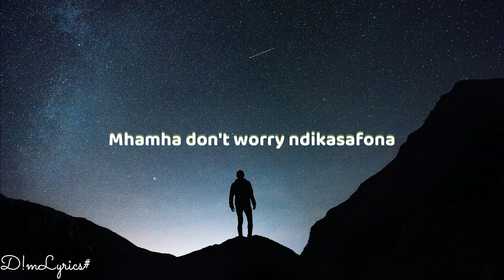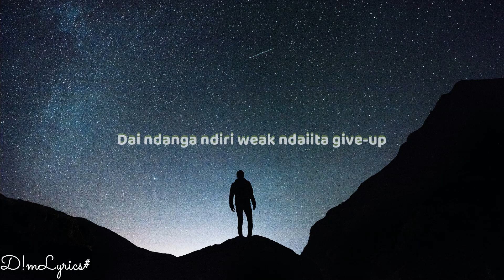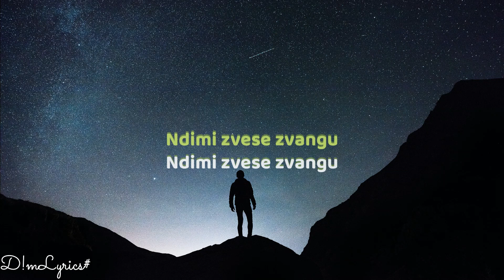Bling4 - Mangwana kuneyi (Lyrics)